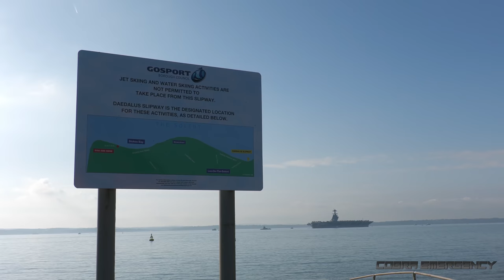New super-carrier USS Gerald R Ford arrives in UK with NATO warships 🇺🇸 🇪🇸 🇬🇧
The world's largest warship, the nuclear-powered USS Gerald R. Ford super-aircraft carrier (5:37), arrives in Portsmouth along with a destroyer of the US Navy and a frigate of the Spanish Navy. 🇺🇸 🇪🇸

The $13billion USS Gerald R Ford, the lead ship of the Gerald R. Ford-class aircraft carriers, is on it's first deployment since being comissioned on July 22nd, 2017.

The USS Thomas Hudner Arleigh Burke-class destroyer and SPS Alvaro De Bazan, lead of it's class of air defence frigates, joined the new super-carrier as part of a Carrier Strike Group operating in the Altantic Ocean, with multiple other nations.

While in Portsmouth, Supreme Allied Commander Europe (SACEUR) General Christopher G. Cavoli hosted a Commanders Conference aboard the USS Gerald R. Ford and HMS Excellent.

Other warships, from nations such as Canada, of the Carrier Strike Group did not come into Portsmouth.

Also featured is a SH-60 Seahawk flying ahead of the carrier's arrival.

Read more about the Gerald R Ford Carrier Strike Group's first deployment

Read about the USS Gerald R. Ford (CVN-78)'s visit to Portsmouth

Ⓒ CobraEmergency Ltd